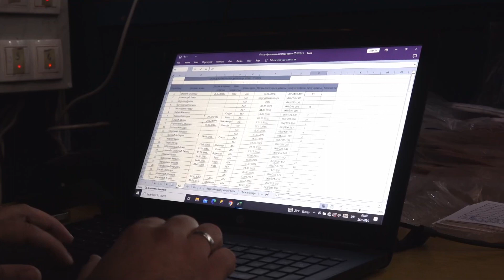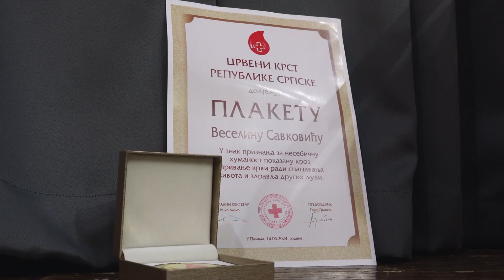U Tesliću treća akcija darivanja krvi: Veliki odziv 26. 09. 2024.